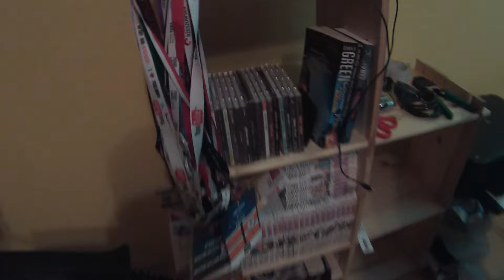UNBOXING MIESZKANIA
Unobixng mieszkania, miłych świąt dla widzów 🎉